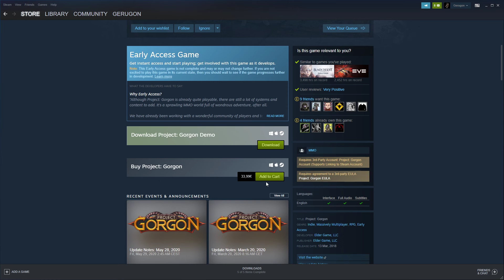Let's Play Project Gorgon #01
Ich stöber in ein interessantes Onlinespiel namen Project Gorgon rein, es wirkt oldschoolig und schön grindig. Genau mein Ding.